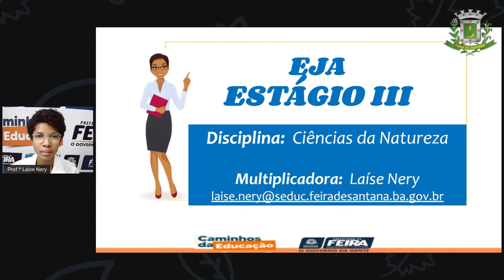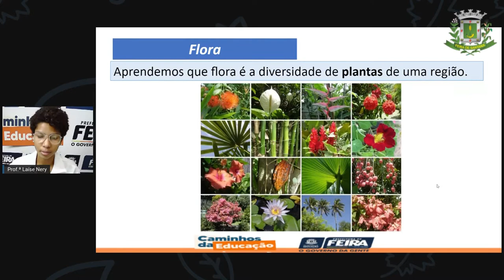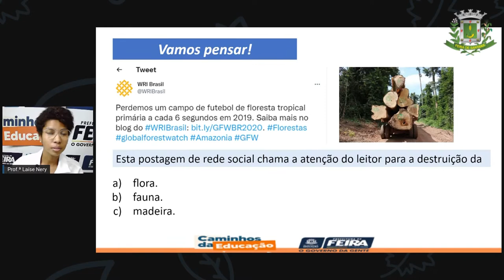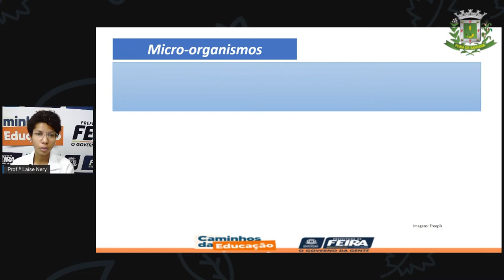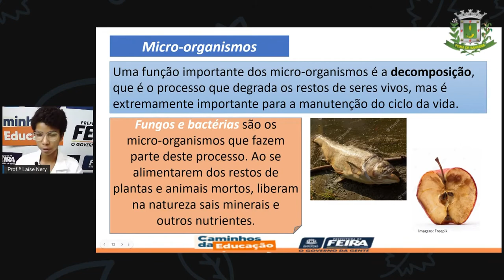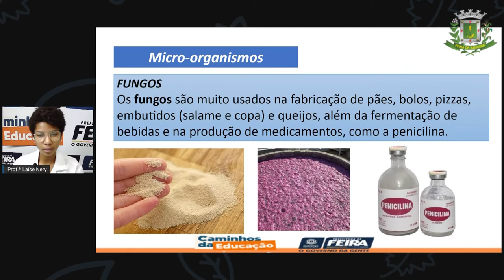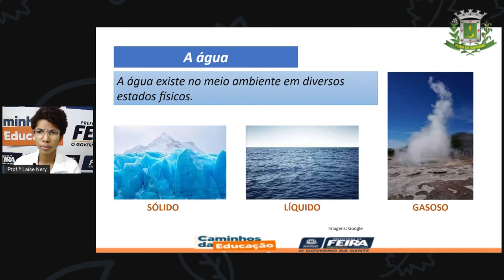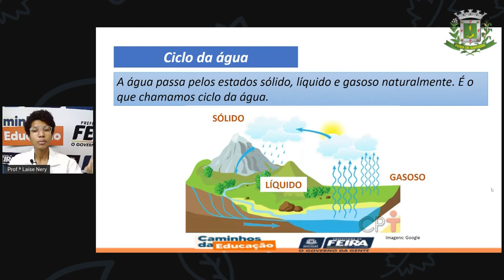1º SEG ESTÁG III AULA 37 CIÊN Revisando Meio Ambiente PROFª LAÍSE